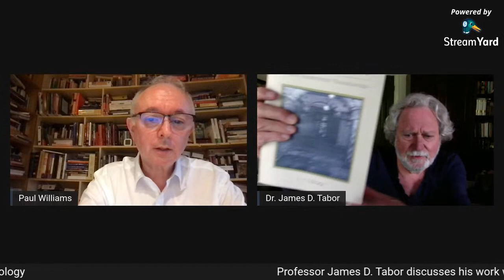Blogging Theology in conversation with Professor James D. Tabor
James D. Tabor is professor of Christian origins and ancient Judaism at the University of North Carolina at Charlotte, USA. We discuss the letters of apostle Paul; the resurrection of Jesus; the four gospels; Jesus as messiah and Lord; the Torah; Judaism and Islam; and is Muhammad a Prophet of God.